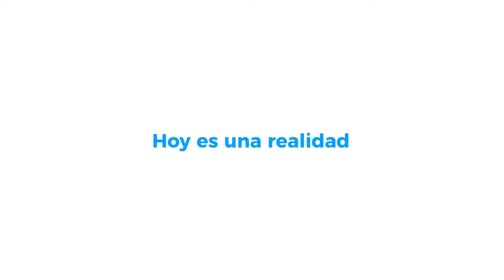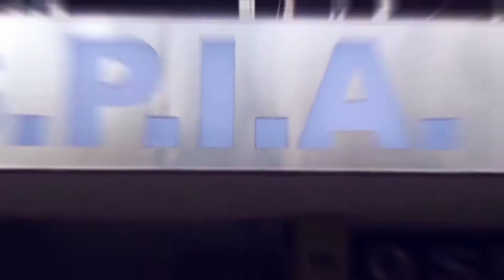BELLA VISTA VISION PARA TODOS 18 05 2019